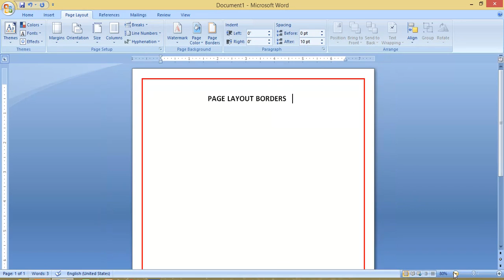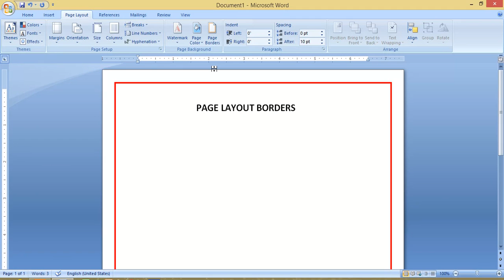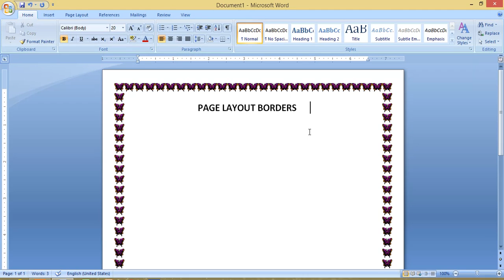MicroSoft Office Word -2007 Page Borders